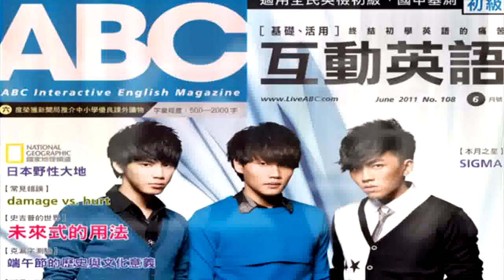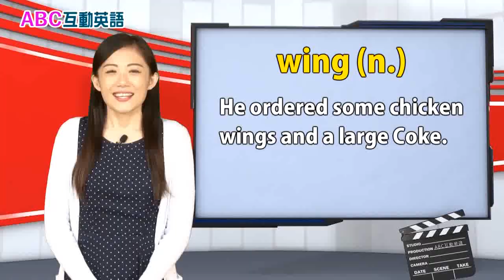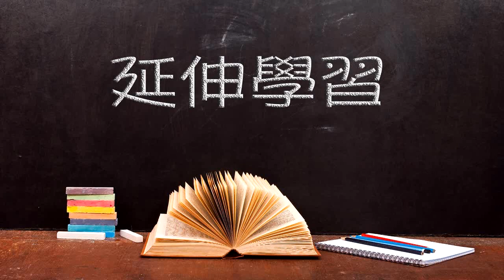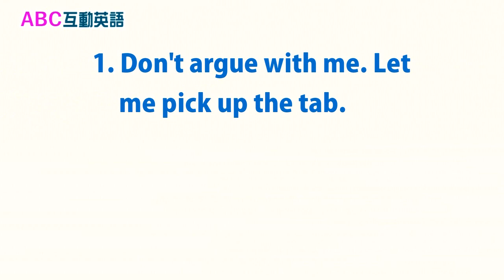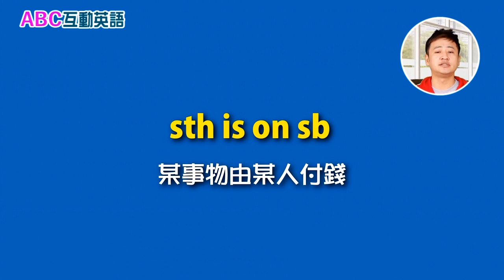2019年2月 Unit 1-2 本月焦點《採買食物趣 B 》